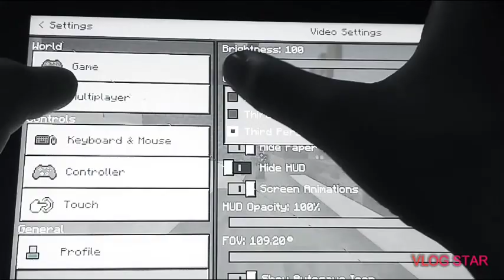God Steve Took My Powers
God Steve Took My Powers In Rainbow City Because I Lied That Green Steve Is Killing Him I Built A Machine To Fix The Colors

Subs To My Channel